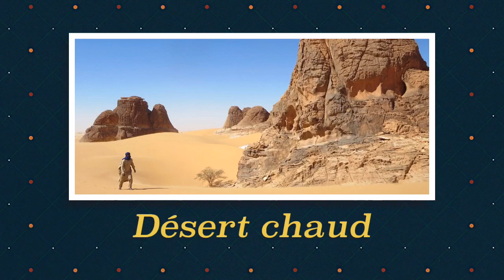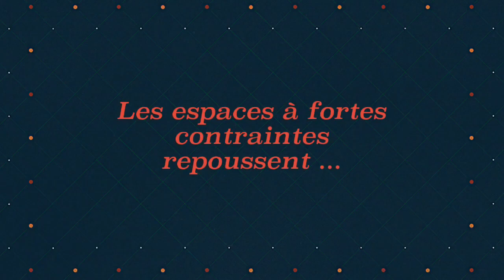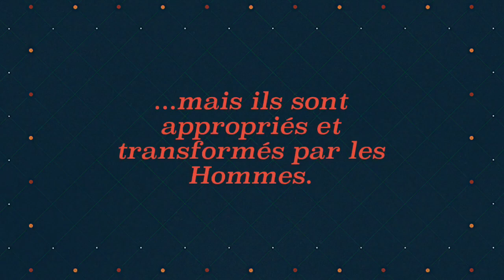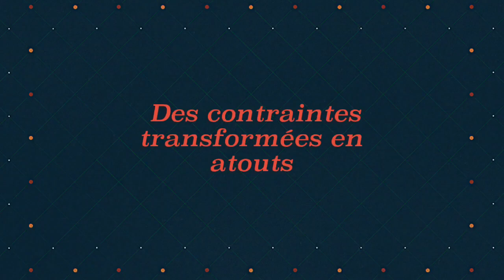6° - Habiter les espaces à fortes contraintes